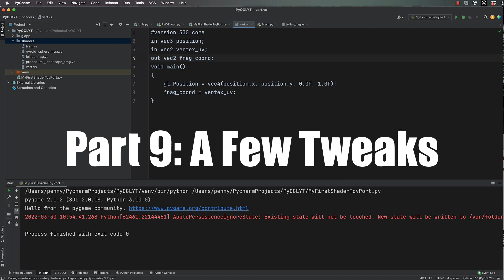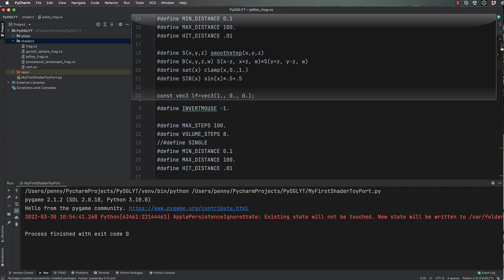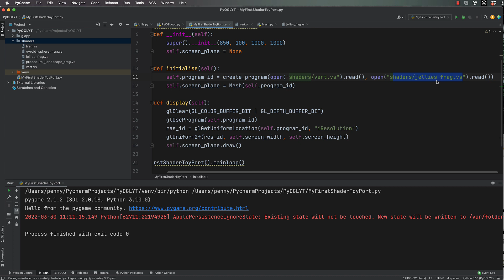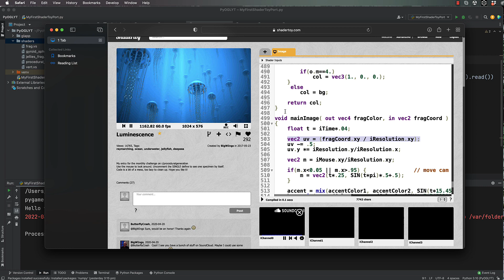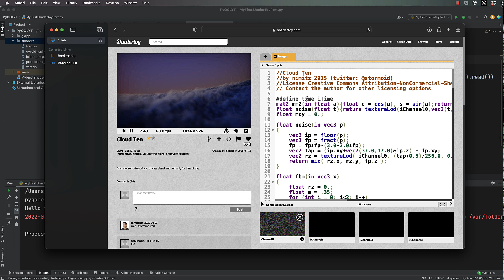Learn to use ShaderToy Shaders in Python with OpenGL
This series is a supplement to my course:
that teaches OpenGL development in Python with
hardware accelerated vertex shaders.

Full Source code available to Patreons @

In this video you will get a few final hints to ensuring success with the porting of shadertoy shaders into your project.